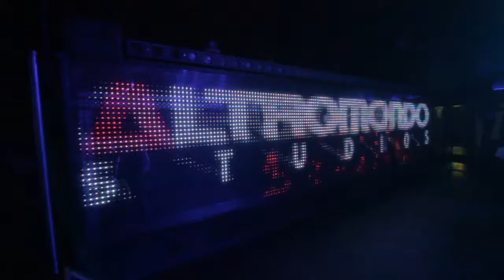ALTROMONDO STUDIOS (AMS) -Foam Party- Official Movie 26.08.15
Altromondo Studios is proud to presents the Official after movie of Foam Party 26.08.15

Directed by: Impatto Visivo
Executive Producer & Concept: Altromondo Studios